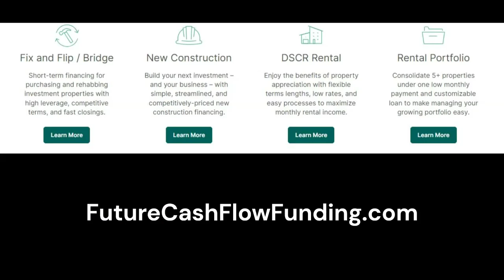Can you CLOSE a Wholesale Real Estate Deal on the first call? @ChrisMonroeSTL definitely can!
In this call, Chris calls a seller in an attempt to get a deal signed on the spot.

Do you need funding for your real estate deals?

$ChrisMonroeSTL

Chris Monroe
12430 Tesson Ferry Rd, Number 237
St Louis, MO 63128